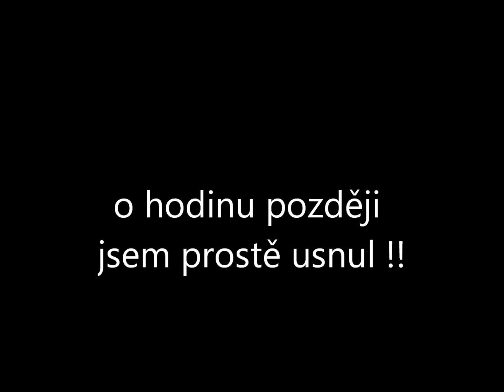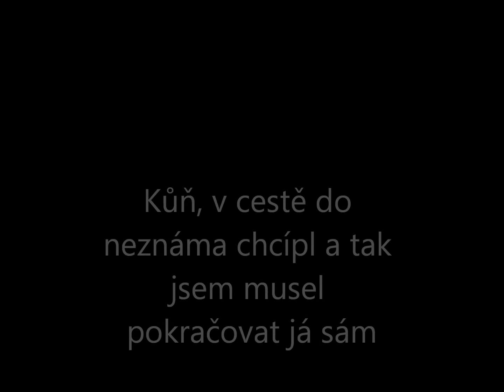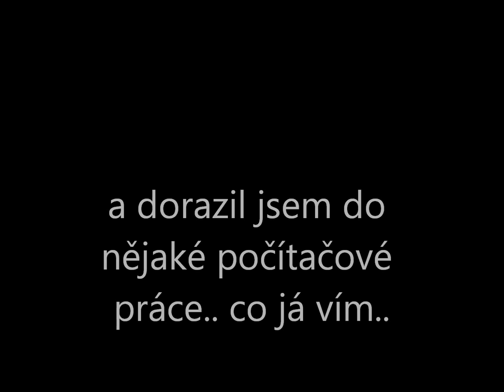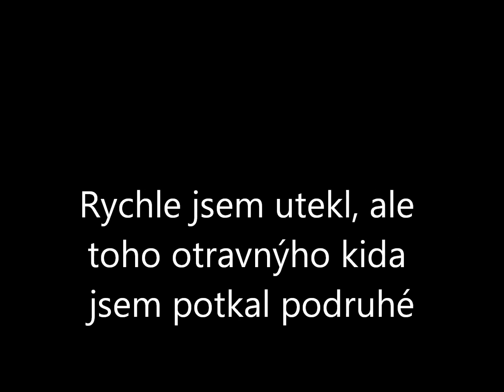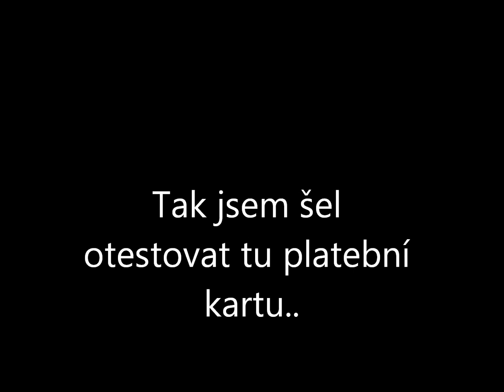Pohledem Zloděje - Metropole [3/4] - Minecraft Film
✪ÚČINKOVALI✪
●Addus
●Bertik007
●VojtaVej

✪MOJE YT KANÁLY✪
- Můj hlavní kanál, vše kromě písniček je tu.

- Kanál kde budu publikovat JEN moje vyrobené písničky..

✪SKYPE✪
●notboreaddus027

❖OSTATNÍ INFORMACE❖
●Herní videa točím Frapsem
●Videa upravuji zatím ve Windows Live Movie Maker 7
●Ostatní videa (venko-sketche atd.:) točím Kamerou Lumix
●Lego videa fotím fotoaparátem Lumix
●Nikdy nebudu točit s fanouškama (vyjímkou je nějaké společné video do kterého se může zapojit každý..)
●Jmenuji se Adam